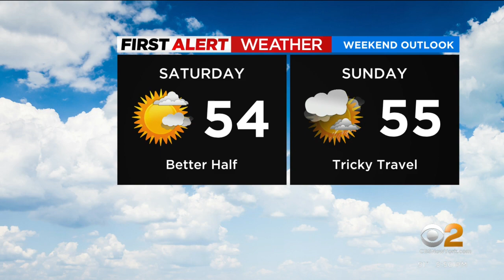CBS2's Lonnie Quinn live from Thanksgiving parade balloon inflation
CBS2's Lonnie Quinn is on the Upper West Side for the Macy's Thanksgiving Day Parade balloon inflation.